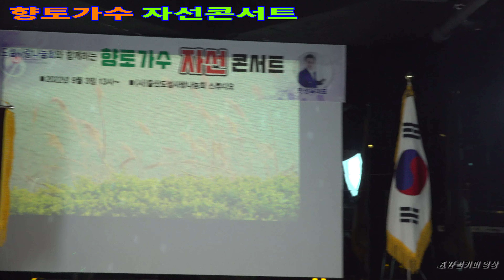김철환-# 창녕사나이.2022.09.03.제1회 향토가수 자선콘서트.b.h 골키퍼 TV,Music,(Kpop&Trot),,b.h 골키퍼 TV,Music,(Kpop&Trot)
김철환-# 창녕사나이.2022.09.03.제1회 향토가수 자선콘서트.b.h 골키퍼 TV,Music,(Kpop&Trot),,b.h 골키퍼 TV,Music,(Kpop&Trot),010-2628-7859